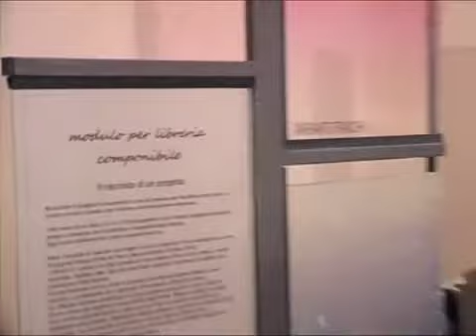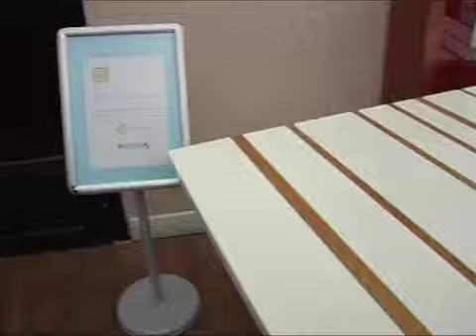Convegno Design e Artigianato Lodi.m4v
Lodi - Nei giorni scorsi sono stati collocati in esposizione alcuni pezzi di design dell'artigianato locale, in special modo in campo di arredi, negli spazi di Palazzo San Cristoforo, sede della Provincia. La mostra resterà aperta fino all'8 marzo. L'iniziativa dell'Associazione Italiana Progettisti d'interni con la Confartigianato di Brescia e quella di Lodi, sotto il patrocinio di Comune e Provincia, si intitola "Design Artigianato, promozione dell'artigianato attraverso una linea innovativa di prodotti di design" ha previsto per questo pomeriggio anche un convegno per fare il punto sui "nuovi orizzonti del mercato". Presenti all'incontro il presidente dell'ente Pietro Foroni, l'assessore alla cultura del comune di Lodi, Andrea Ferrari, il presidente Aipi, Sebastiano Raneri, il segretario Confartigianato di Lodi, Vittorio Boselli, oltre ad altri rappresentanti del settore.